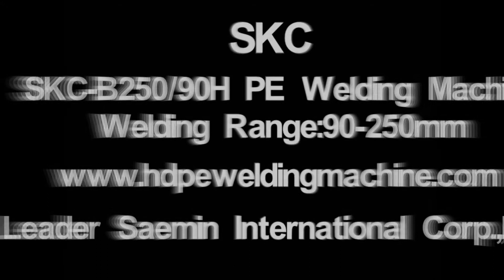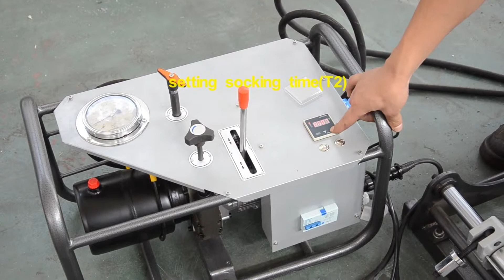SKC-B160/50H,SKC-B250/90H,SKC-B315/90H,SKC-B450/200H Maquinas Termofusion-PE welding machine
Looking for a reliable supplier who can supply the classic services and quality products? Choose LEADER SAEMIN. Buyers from many countries have already done so.
LEADER SAEMIN INTERNATIONAL CORP., LIMITED is a comprehensive manufacturer and an experienced professional exporters in China.
We mainly deal with PE BUTT FUSION MACHINE,PPR SOCKET FUSION TOOL KITS,ELECTRO FUSION WELDING MACHINE,
GEOMEMBRANE WELDER,EXTRUSION WELDER,WORKSHOP FITTINGS FUSION WELDING MACHINE,BAND SAW,SADDLE FUSION MACHINE, TEST PUMP AND PIPE CUTTER TOOLS.
All the products have high quality and stable performance.With strong relationships and good credit, we cooperate closely to develop the global markets together.
Our products are strictly under the control of ISO9001:2000 QC system.In addition, we have set up an independent professional QC team, who are mainly responsible for checking original materials and components, checking production process and tracking the quality after selling, just to assure customers with a guaranteed
satisfaction with what they buy and to enhance their business.

Facing the challenges, we'll turn pressure into force, take root in the market demand, insist credit management and promote the brand connotation of safety and convenience.
Moreover we'll also abide by the strategy of continuous development.
With our excellent products, competitive prices and perfect services,
we hope that we will establish long and friendly business relationships with you in near future.
You are welcome to cooperate with us to create a new chapter together.

LEADER SAEMIN INTERNATIONAL CORP., LIMITED will serve world pipe industry.
Make us as your first choice when sourcing for your requirements.